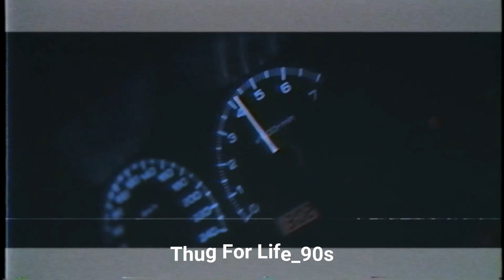Louis Theroux-Mo Money Don't Jiggle Jiggle X Dr.Dre-Still Dre [ Tik-Tok Remix ] Full Version